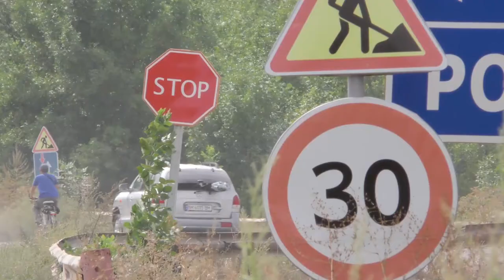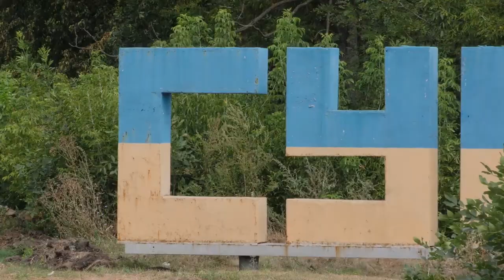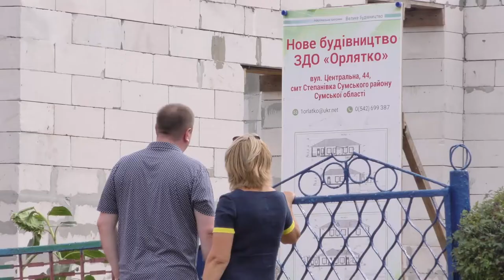Знати правду - Іван Боршош №2